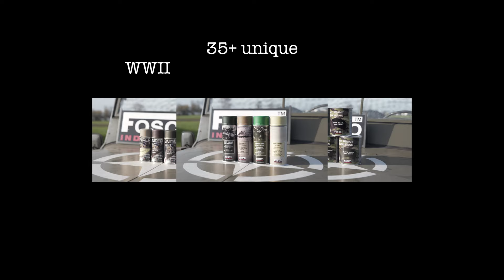Fosco Army Paint - A Military Choice!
Fosco Industries Army Paint is the nr.1 army paint brand in Europe. Recommended by many and offering more than 35 original army colors of both WWII and Modern based colors.

This premium quality paint is available in spray cans and liter cans. Easy to apply on most surfaces and quick dry properties.

Enjoy our Army Paint Promo video and find yours by one of our dealers in Europe!